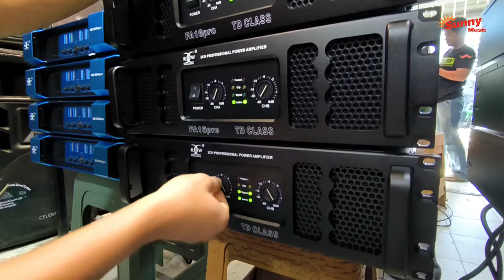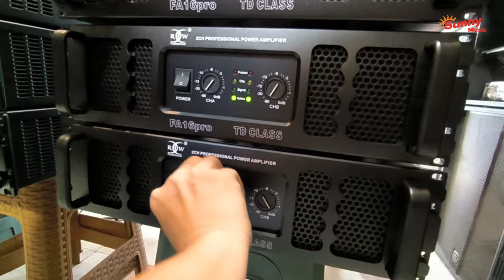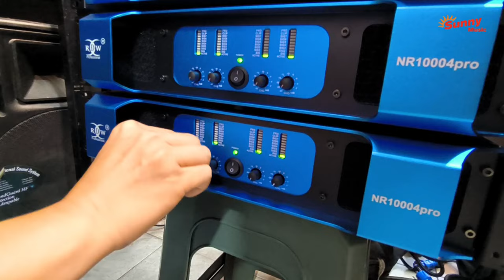NGEBORONG NIH.. 10 UNIT POWER RDW DAN LINE ARRAY NYA !!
Sunny Musik Palembang adalah toko Alat Musik, Soundsystem, Karaoke, Recording Terlengkap di Sumatera Selatan.

Alamat (toko offline) :
Sunny Musik Palembang
Jl. Jend. Sudirman No.590, 18 Ilir, Kec. Ilir Tim. I, Kota Palembang, Sumatera Selatan 30121 (persis seberang International Plaza / IP)